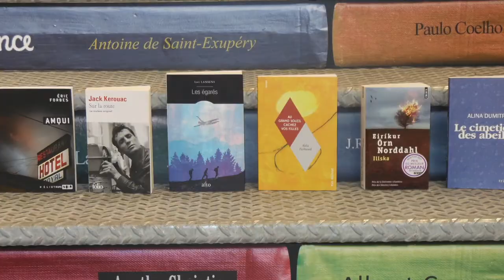Sur la route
On part de la gaspésie avec Amqui d'Éric Forbes pour poursuivre notre voyage littéraire aux États-Unis des années 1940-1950 avec Sur la route de Jack Kerouac. Voici notre avis sur ce chef-d'oeuvre de la Beat Generation!